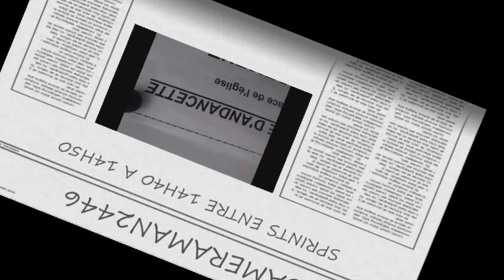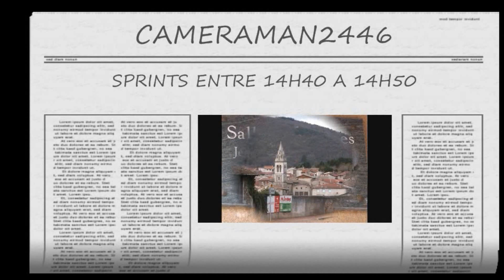476 / ANDANCETTE SPRINTS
DEPART DES SPRINTS DE 14H40 A 14H50
organisé par le
VELO CLUB RAMBERTOIS